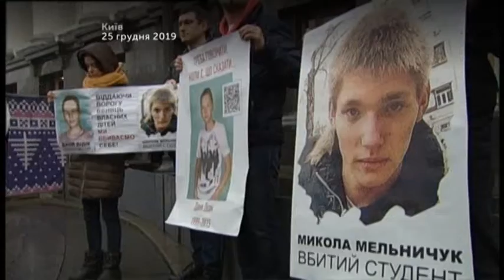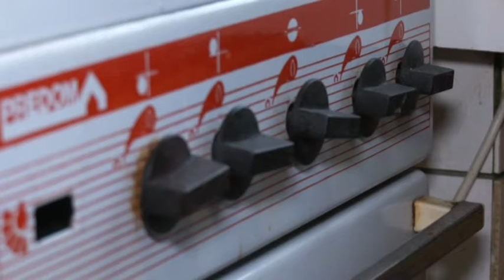26.12.2019. Новини. 17:00